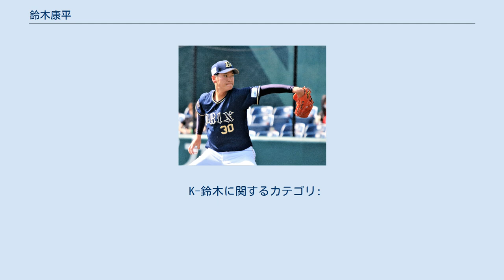鈴木康平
K-鈴木（ケイ・すずき）こと鈴木 康平（すずき こうへい、1994年1月21日 - ）は、千葉県鎌ケ谷市出身のプロ野球選手（投手）。
右投右打。
 小学生時代に鎌ヶ谷ライオンズへ所属、6年時に主将を務めた。
中学生時代には陸上部で活動するかたわら、鎌ヶ谷シニアで野球を続けた。
 千葉明徳高校への進学後は、2年の春からベンチ入りを果たした。
3年夏の千葉県大会では2回戦で強豪・専大松戸と対戦。
上沢直之と投げ合い、延長11回を終えても6-6と決着がつかず、大会規定により引き分け再試合になった。
翌日の再試合にも先発で登板する(上沢はこの日2番手でリリーフ登板)が、2-5で敗北した。
在学中の全国大会出場はなかった。
卒業後に地元の国際武道大学へ進学。
千葉県大学野球のリーグ戦で、通算16勝を挙げた。
大学卒業後に日立製作所へ入社すると、入社1年目から日本選手権大会で登板。
翌年に催された第88回都市対抗野球大会でも、チームの本大会出場に貢献した。
 2017年のNPBドラフト会議で、オリックス・バファローズから2巡目で指名。
契約金8,000万円、年俸1,200万円（金額は推定）というで入団した。
チームには名前が全く同じ読みの鈴木昂平（すずきこうへい）が在籍するため、入団の際には「K-鈴木」という名称で登録することを球団から打診された。
"K"は名前のローマ字表記（Kohei）の頭文字に由来しているが、自身が「こだわっている」という三振の略称にも当たることから、この打診を快諾した。
 2018年は春季キャンプを一軍で過ごすも公式戦の開幕は二軍で迎えた。
5月15日に一軍初昇格を果たすと同19日の埼玉西武ライオンズ戦の8回表に救援投手としてプロ初登板。
1回を無失点に抑えたものの2四球が絡んで2死満塁のピンチをつくるなど制球に苦しみ、翌20日に登録抹消。
7月12日のフレッシュオールスターゲームでは7回表に登板し、1イニングを無失点に抑えた。
7月21日に一軍へ再昇格するも同28日に登録抹消、その後二軍で先発調整となり8月21日の東北楽天ゴールデンイーグルス戦でプロ初先発。
4回4失点で勝敗はつかず、翌22日にこの年3度目の登録抹消。
9月29日に中継ぎとして一軍登録されたが、ルーキーイヤーは一軍で4試合（1先発）の登板に終わった。
ウエスタン・リーグ公式戦では26試合の登板で3勝4敗（1完投）・防御率2.85をマーク。
前半戦に救援、後半戦に先発で実戦経験を積み、通算投球イニング88回1/3でリーグ2位の79奪三振を記録した。
シーズン終了後に参加したフェニックスリーグでは10月19日の試合に先発すると、KBOのハンファ・イーグルス打線を相手に6回を無安打無失点、9奪三振と好投。
秋季キャンプをはさんで参加した台湾でのアジアウインターリーグでも、NPBウエスタン・リーグ選抜チームの一員として、通算3試合の登板（2試合の先発）で防御率1.15を記録した。
 2019年は開幕ローテーション入りを目指したが二軍でシーズンをスタート。
二軍戦5試合の登板で防御率0.77と結果を残し、4月28日の西武戦でシーズン初登板初先発。
7回118球、5安打5奪三振無失点と力投するも救援陣が逆転を許しプロ初勝利とはならず、5月11日の楽天戦でも7回無失点と好投した直後に救援陣が逆転を許し、なかなか勝ち星に恵まれなかった。
シーズン4試合目の先発登板となった5月18日の西武戦でようやくプロ初勝利を挙げた。
この年は19試合全てに先発登板し、4勝6敗・防御率4.31を記録。
102回1/3の投球回数はチーム内では山岡泰輔、山本由伸に次いで3番目に多く、オフに1,300万円増となる推定年俸2,200万円で契約を更改。
更改後の記者会見では、鈴木昂平が戦力外通告を経て二軍野手コーチ補佐に転身する2020年以降もK-鈴木という登録名の使用を続けることを発表した。
 2020年は開幕ローテーション入りを果たしたが、6月24日の千葉ロッテマリーンズ戦で3回5失点と結果を残せず、翌25日に登録抹消となり1試合で先発ローテーションを外れた。
7月9日に中継ぎとして一軍に再登録されるも同18日に抹消。
田嶋大樹が発熱による体調不良で先発を回避すると代役として8月8日のロッテ戦で先発を務めたが、4回途中7失点でノックアウトを喫し、再び二軍でリリ...